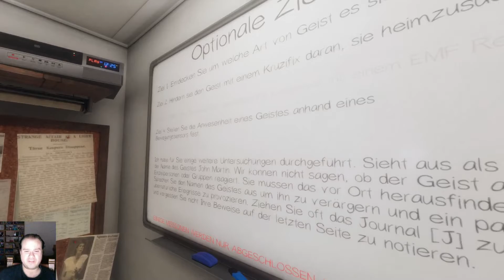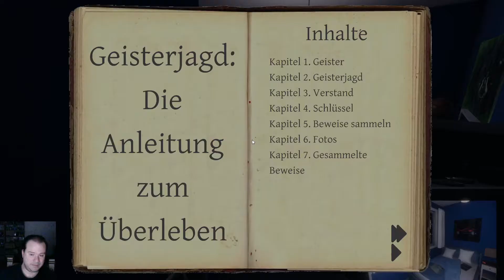Phasmophobia 049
Ohne alles nach Tanglewood - funktioniert tadellos.